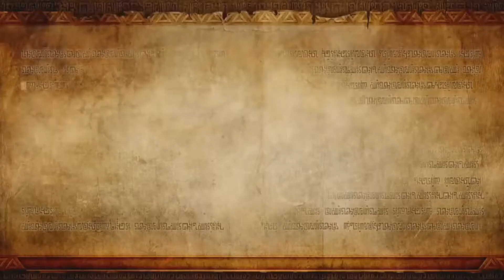Hyrule Warriors - 22 - [German]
Ich bin ein großer Fan von Dynasty Warriors und Co. und habe mich deswegen sehr auf dieses Crossover gefreut. Ich wurde auch absolut nicht enttäuscht :) Irgendwann in diesem Livestream kam meine Schwester für ein paar Stunden mit in den Stream und wir haben es im Coop gezockt.

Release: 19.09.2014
Plattform: Wii U
Genre: Action

Hyrule Warriors bei Amazon kaufen